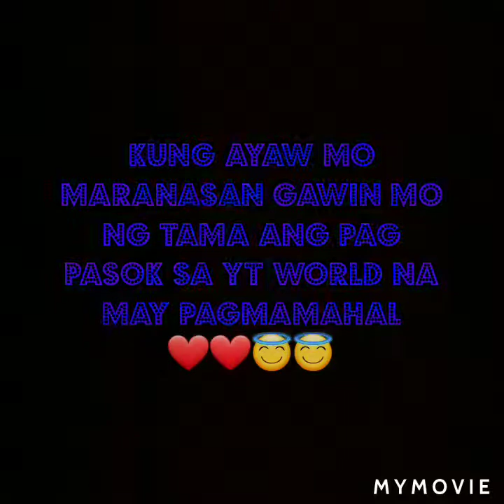Ang Payo Ko Sa Ibang Yt team World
Wag mo gawin sa iba Ang Ayaw mo gawin saiyo Karma is real.